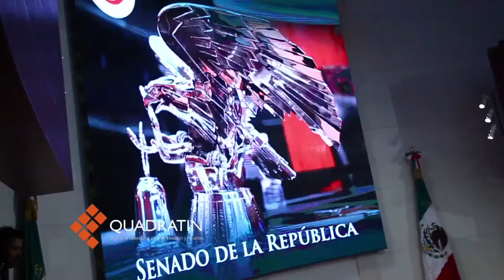Pese a aprobación de Ley de Seguridad Interior, magisterio continuará accionando 1